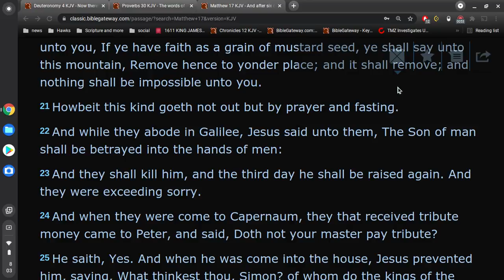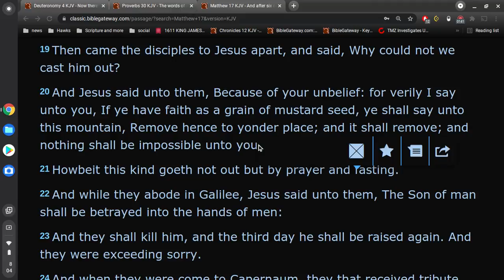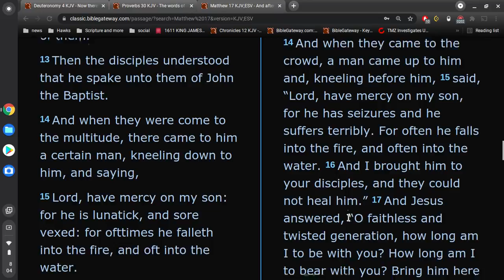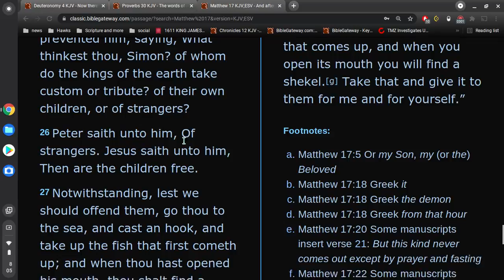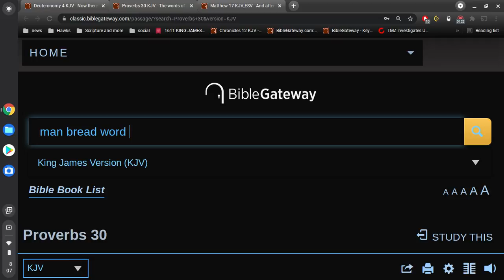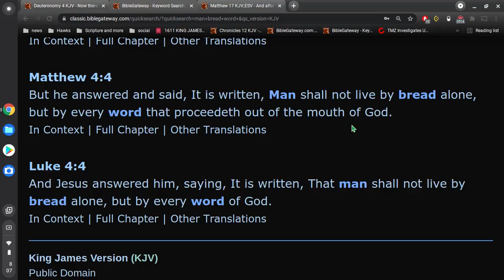who added, or, who removed ?